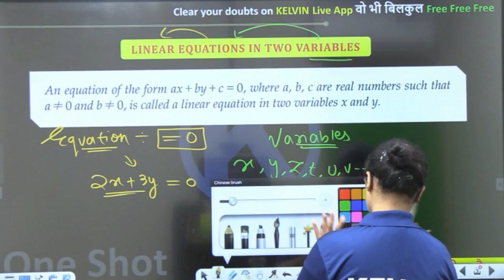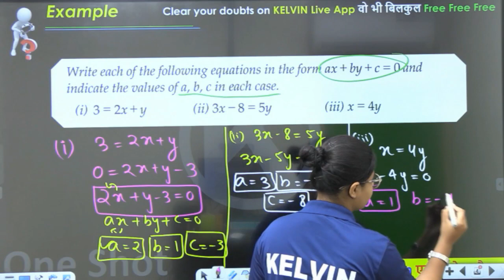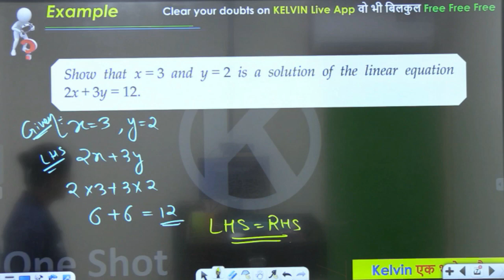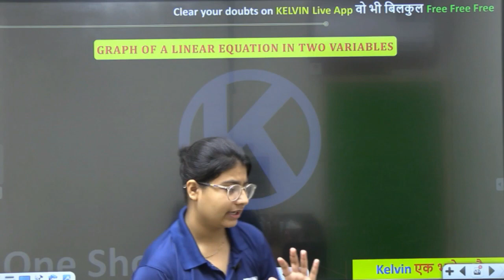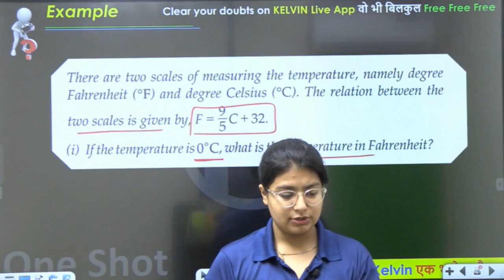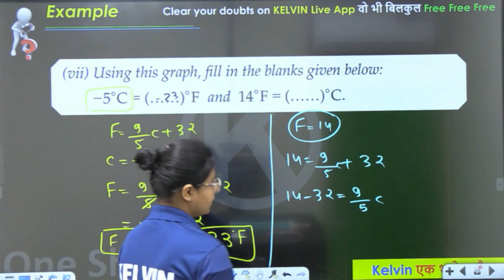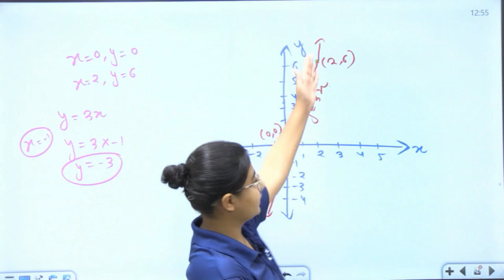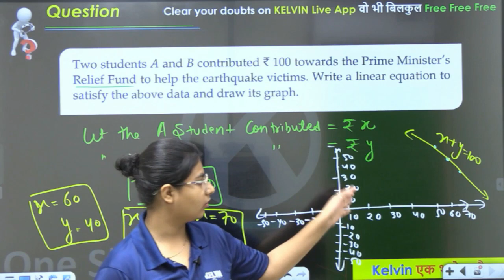Linear Equations in Two Variables Class 9 - One Shot | Class 9 Maths one shot